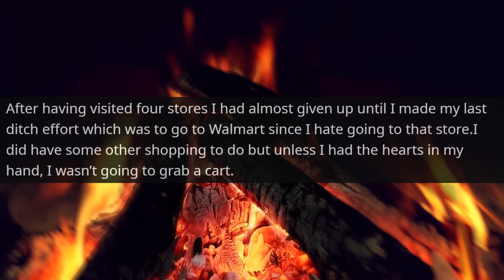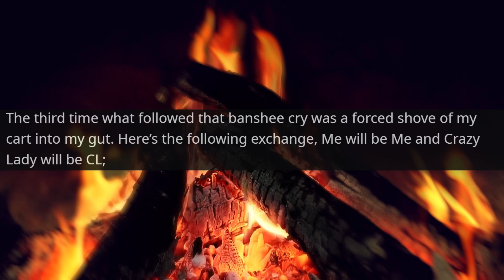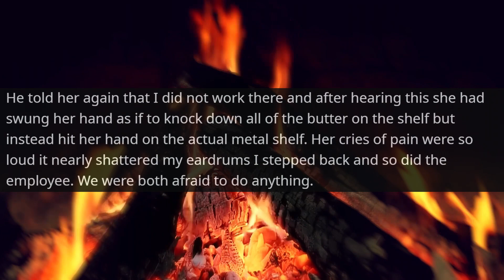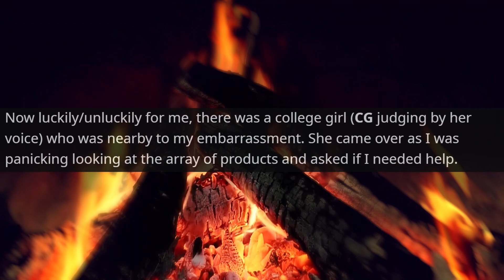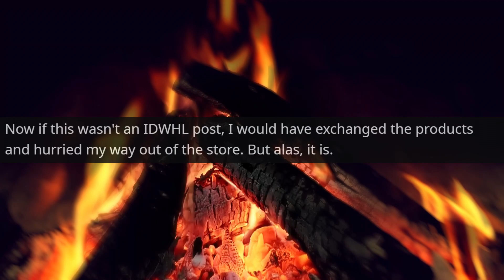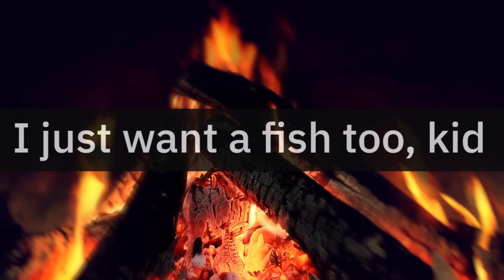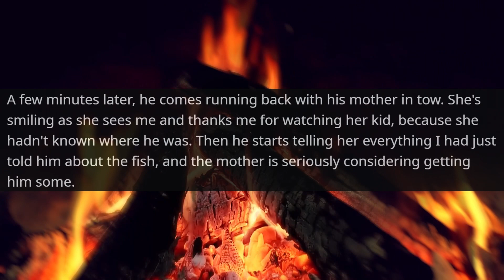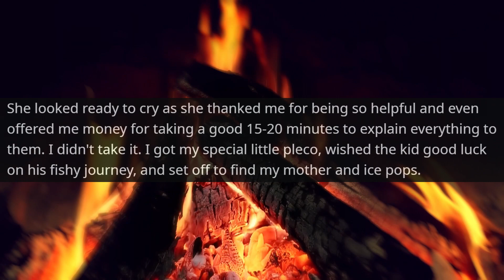I'm His Boss and I'll Teach you a Lesson at this store | r/IDontWorkHereLady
Hello,